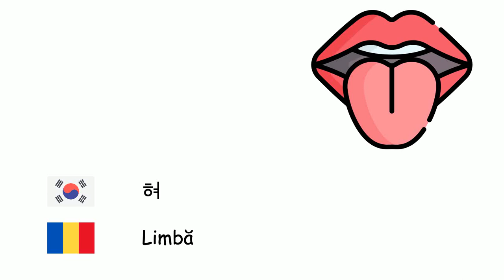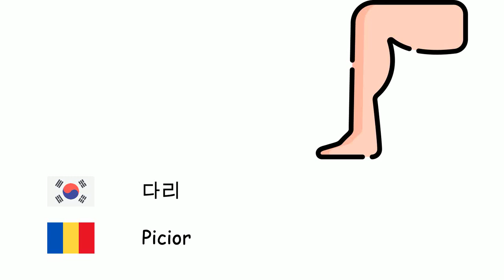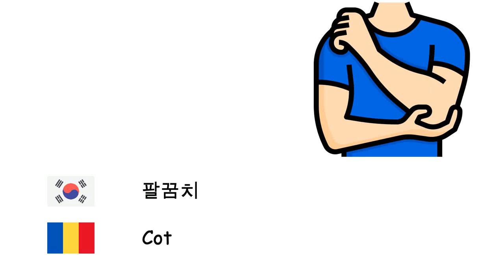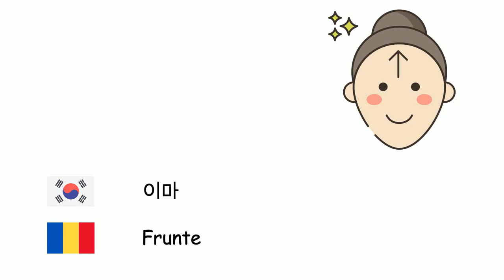인체 (루마니아어) (ko-ro)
Fone TV
ko-ro-26
Membrele (Limba română)
손 - Mână
발 - Picior
눈 - Ochi
코 - Nas
입 - Cavitate bucală
혀 - Limbă
귀 - Ureche
머리카락 - Păr
눈썹 - Sprânceană
아래턱 - Bărbie
뺨 - Obraz
목 - Gât
팔 - Braţ
어깨 - Umăr
손가락 - Deget
다리 - Picior
뒤꿈치 - Călcâi
손목 - Regiunea carpiană
팔꿈치 - Cot
엄지손가락 - Deget mare
손발톱 - Unghie
속눈썹 - Geană
배 - Burtă
가슴 - Piept
등 - Spate
꼬리 - Coadă
턱수염 - Barbă
이빨 - Dinte
입술 - Buze
이마 - Frunte